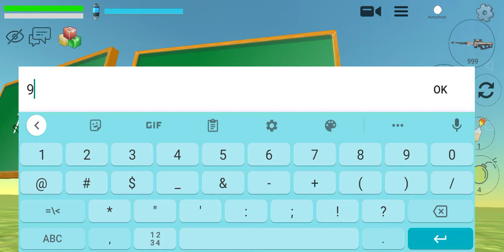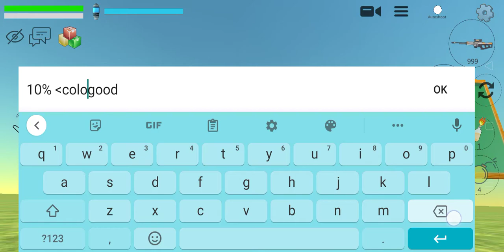Wall or sofa?Which speed booster is best in chicken gun?